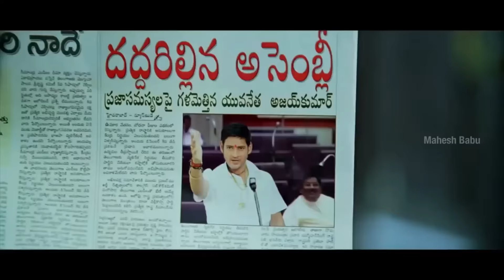Dookudu Comedy Scenes Brahmanandam Exclusive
Brahmanandam Exclusive Comedy Scenes from Dookudu